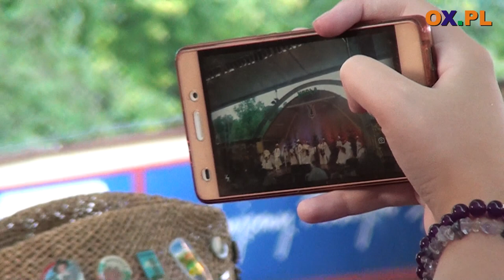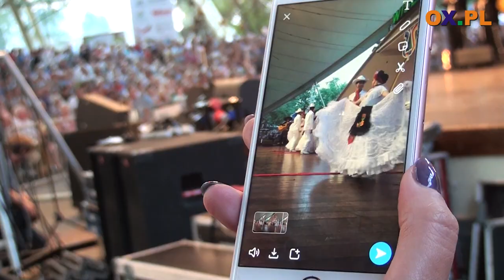Tłumy na TKB - Meksyk w Wiśle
Meksyk, Turcja, Włochy, Rajcza i Wisła na zakończenie Tygodnia
┌ Rozwiń Opis

Kultury Beskidzkiej w Wiśle. To była udana edycja podsumowują konferansjerzy. Dopisała nie tylko publiczność i zespoły, ale także pogoda. Zobacz relację z ostatniego dnia (05.08) TKB w Wiśle.